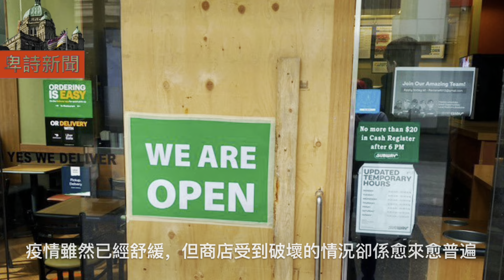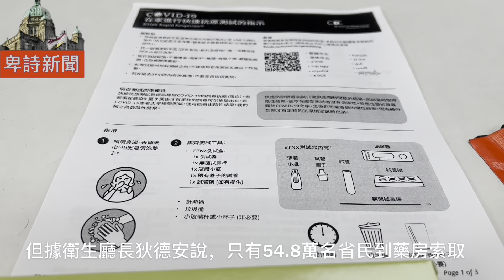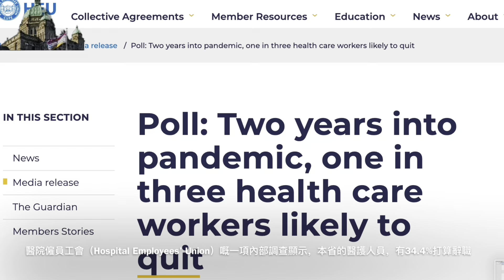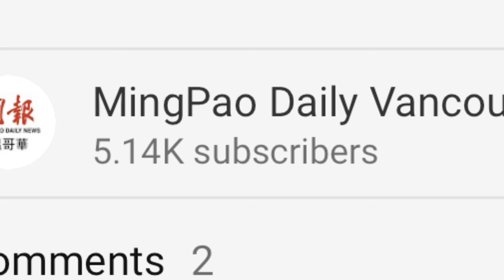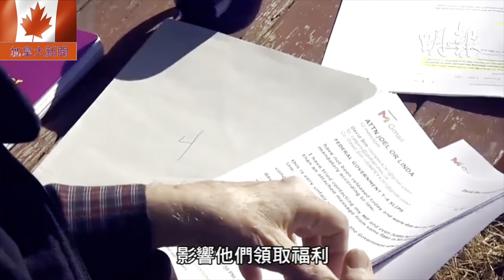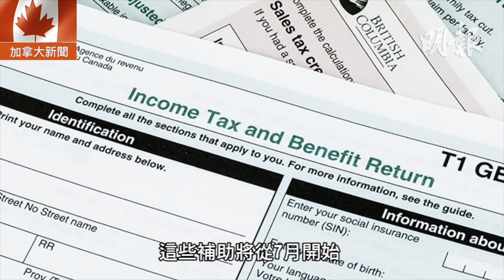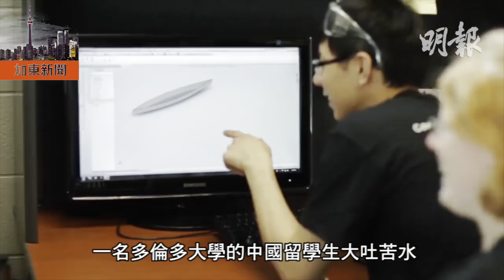明報溫哥華530新聞(530News)3月23日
1. 市中心破壞商店成風，有商店重複遭破壞，玻璃復修公司生意興隆。
2. 華埠「八仙過海」壁畫日前近半遭塗鴉，畫家與社區悲憤莫名，未知能否復修。
3. 省府通過藥房派發400萬個檢測盒，只有50多萬個被拿取。
4. 工會內部調查：34.4%醫院僱員考慮辭職。
5. 長者未收到報稅所需文件，擔心遲報稅影響福利。
6. 安省府連續第三年凍結大專大學學費，留學生：勿把我們當搖錢樹。